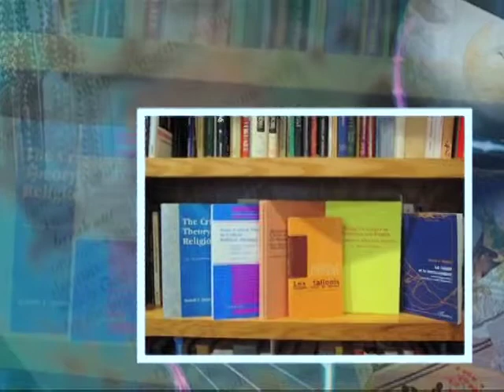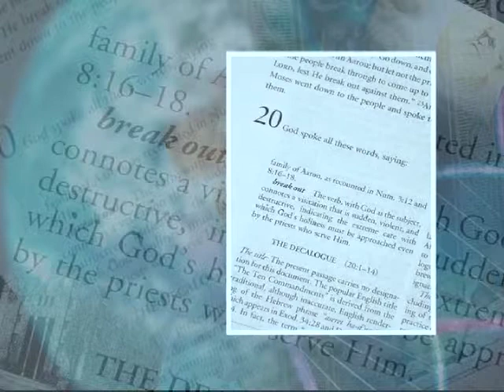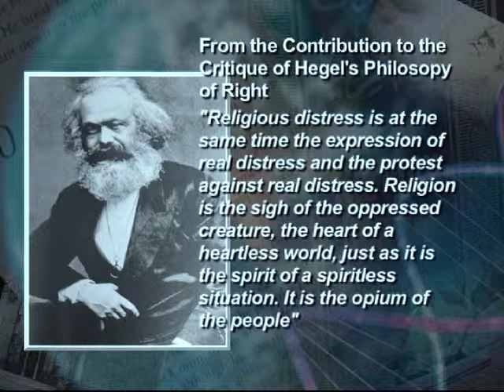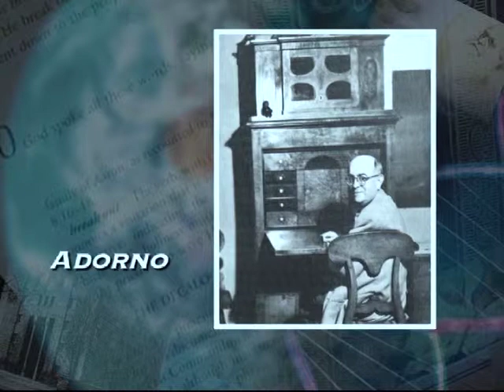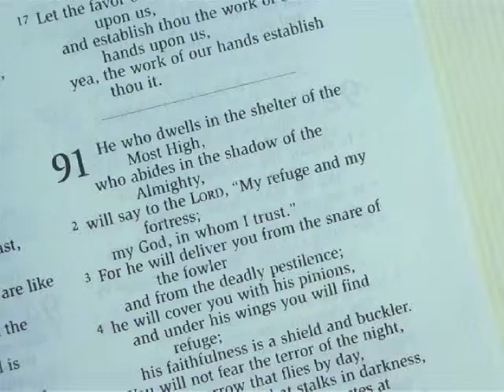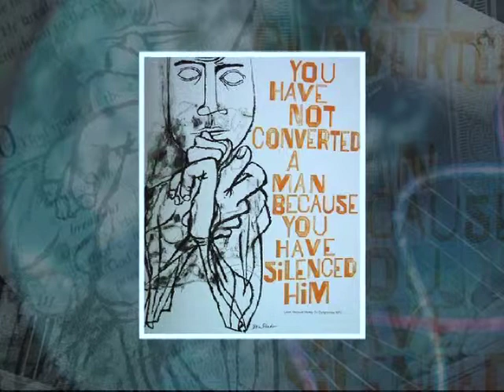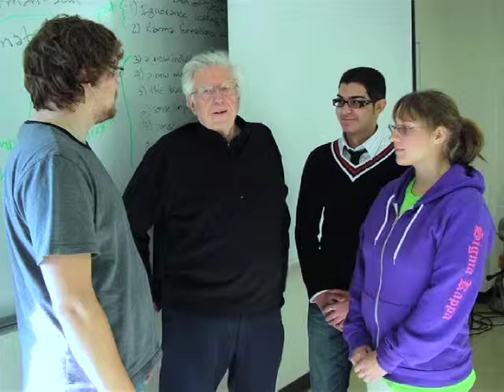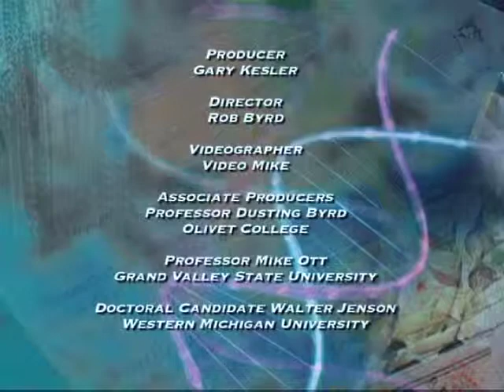"Foundations of the Critical Theory of Religion"